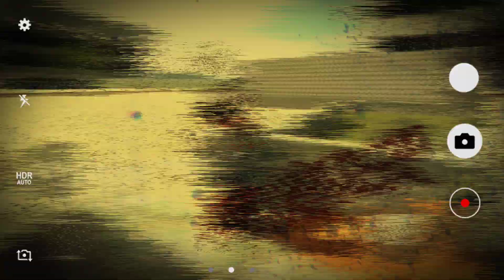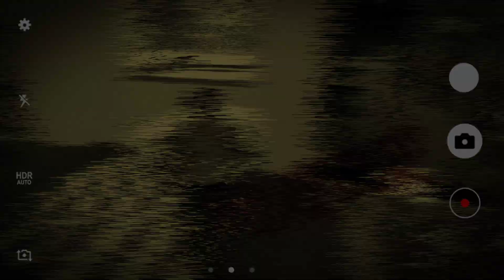°Indian Bike Driving 3d |😍New Car Opning 🥰 full story video and 🤪 GTA 5 Level° gameplay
INDIAN BIKE DRIVING 3D ALL CHEAT CODES || fortuner tron bike & rolls royce || secret revealed by Rohit GS

Rolla royce -2000
Fortuner-1000
Tron bike -6000
Splender-9000
helicopter-8000
bag-200
car-2222
bullet-9999
New ktm-1190
old ktm-1210
duke-4215
pulsar-1211
super jump-1215
infinity health-9129
sky fall-1120
slow motion-1112
moon gravity-7112
activa-0000
thor-9090
Cylinder-0
boy-1
girl-2
Kawasaki Ninja h2r-3000
helicopter-8000
Hayabusa-7000